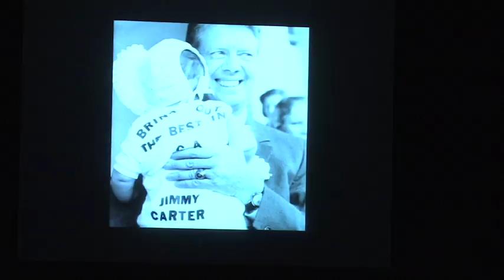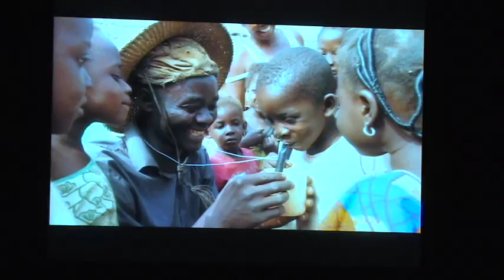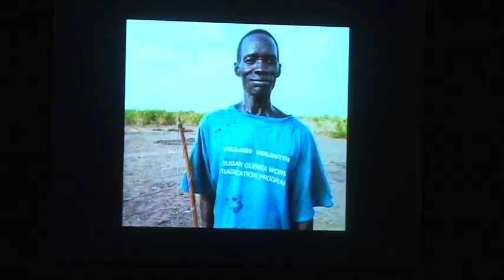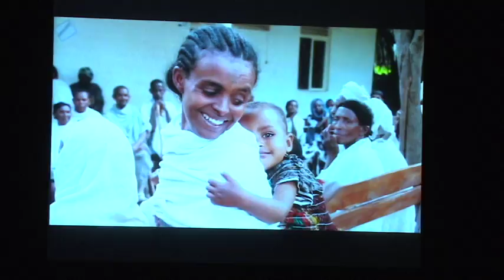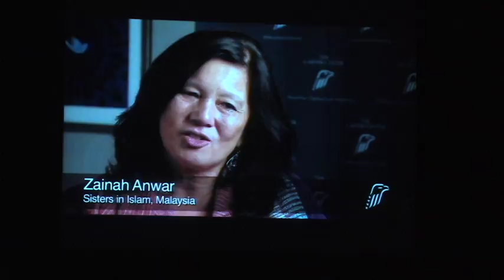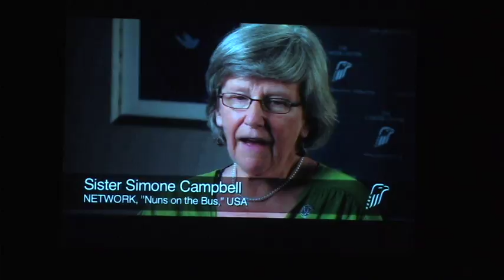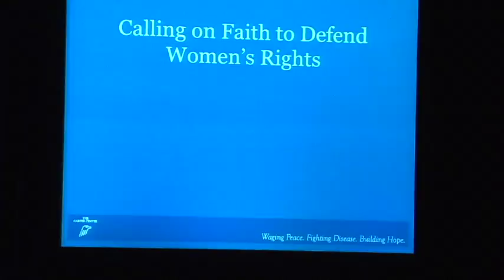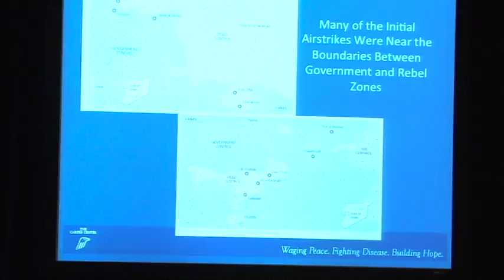Forum Club 10,30,2015 Mary Ann Peters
Ambassador Mary Ann Peters joined The Carter Center as its chief executive officer Sept. 2, 2014. As CEO, Ambassador Peters provides vision and leadership for The Carter Center and oversees all program implementation and operations.
Ambassador Peters was provost of the U.S. Naval War College from September 2008 to July 2014. Previously, she was dean of academics at the College of International and Security Studies at the George C. Marshall European Center for Security Studies in Garmisch-Partenkirchen, Germany. Prior to becoming dean of the college, she served as associate director for international liaison at the Marshall Center.
Ambassador Peters spent more than 30 years as a career diplomat with the U.S. Department of State. From 2000 to 2003, she was U.S. Ambassador to Bangladesh, leading the mission's efforts in support of the war on terrorism and other key U.S. foreign policy goals. She received a Presidential Meritorious Service Award in 2003 for her work there. Prior to her posting in Dhaka, Ambassador Peters was the deputy chief of mission at the U.S. Embassy in Ottawa, Canada, responsible for the management of the embassy and supervision of the six U.S. consulates general in Canada. From 1995 to 1997, Ambassador Peters served in the White House as director for European and Canadian affairs at the National Security Council. Among other portfolios in this position, Ambassador Peters worked on the diplomatic and security aspects of the search for peace in Northern Ireland.
Previously  Ambassador Peters served as deputy assistant secretary of state with oversight responsibility for U.S. relations with 19 Western European countries and Canada, as deputy chief of mission in Sofia, Bulgaria, as economic counselor in Moscow during the Soviet era, and as the last U.S. consul in Mandalay, Burma. From 1988 to 1990, Ambassador Peters was the deputy director of the Office of Pakistan, Afghanistan, and Bangladesh Affairs in the State Department. She began her career as a vice-consul in Frankfurt, Germany, in 1975.
Ambassador Peters holds a Bachelor of Arts from Santa Clara University and a master's degree in International Studies from the Johns Hopkins School of Advanced International Studies. Her formal education also included courses at the Institut d'Etudes Politiques in Paris.
Ambassador Peters is a member of the Council on Foreign Relations and Women in International Security.
SHOT AND EDIT BY JDOTLIVE.COM